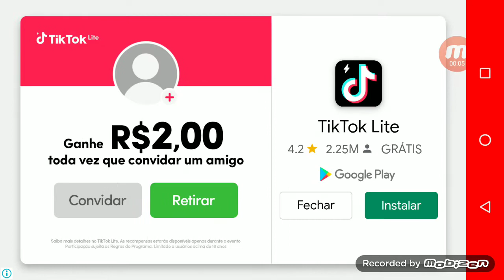RACING KING: #2 LIBERTY CITY RACE